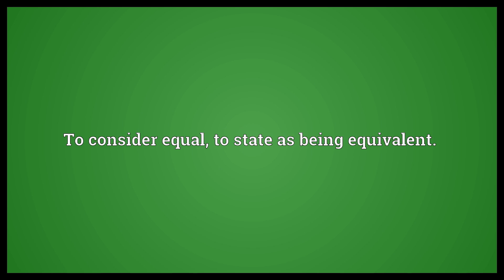Equate Meaning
Video shows what equate means. To consider equal, to state as being equivalent..  Equate Meaning. How to pronounce, definition audio dictionary. How to say equate. Powered by MaryTTS, Wiktionary